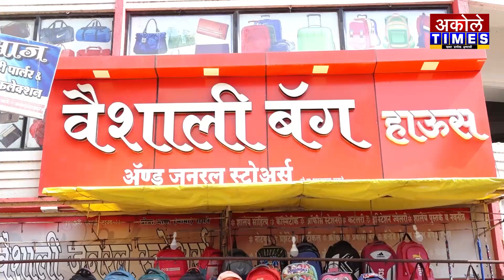विद्यार्थीनी तनुजा घोलपला शोकसभेत अश्रु अनावर | Akole Times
साहेब अजूनही व्यासपीठ सांगतय,तुम्ही आमच्यातच आहात - तनुजा घोलप

- मा.श्री.अमोल शिर्के
संपादक,अकोले टाईम्स